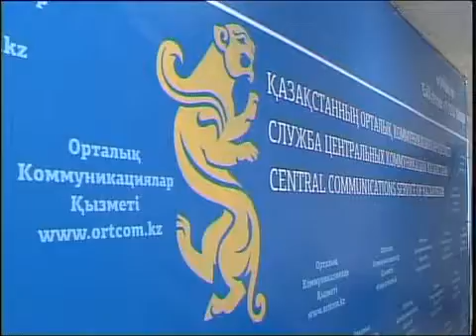Каз Брифинг СЦК госслужба